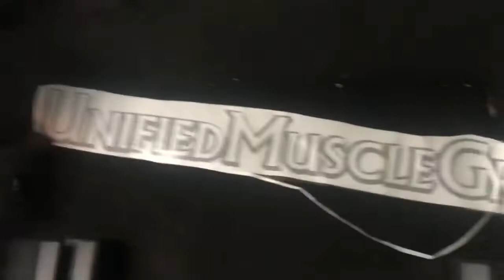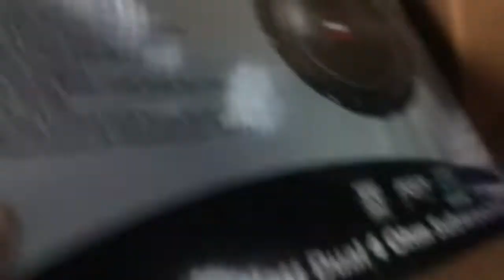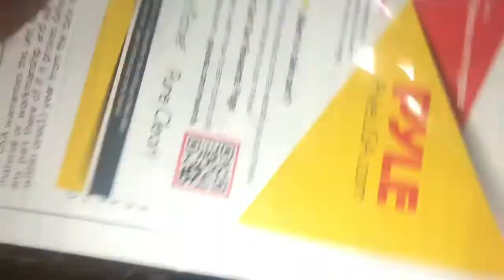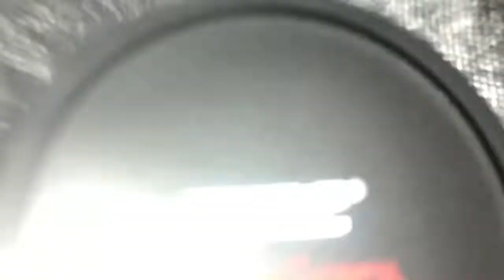Unboxing my new PYLE 2000watt 10” subwoofers